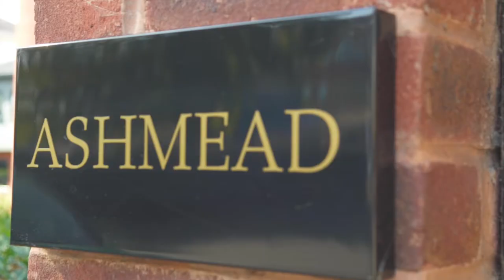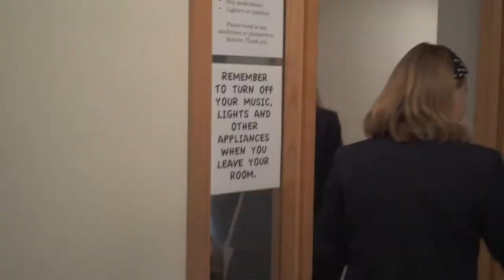Cheltenham College | Ashmead Girls' Boarding House Tour